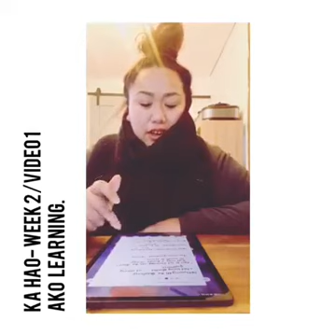Paulette | Ka Hao Learnings - Week 2, 1st Video